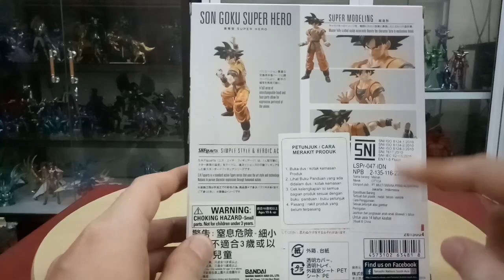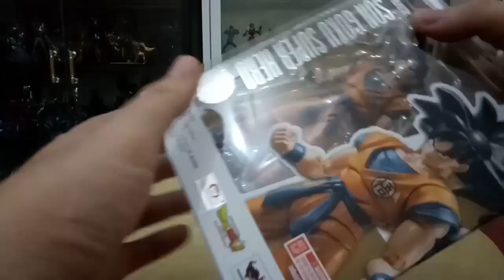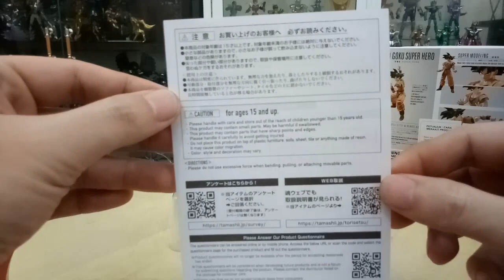SHF Dragon Ball Son Goku Super Hero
review sederhana son goku super hero